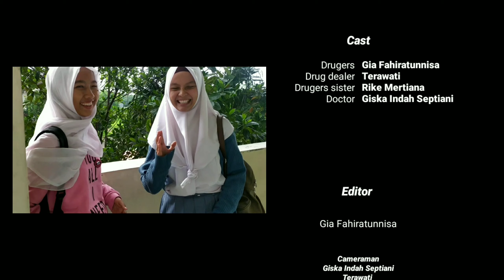[18] PSA Project: Don't Try Drugs